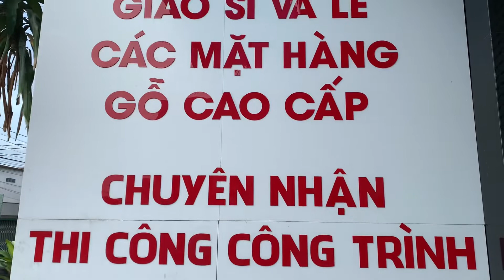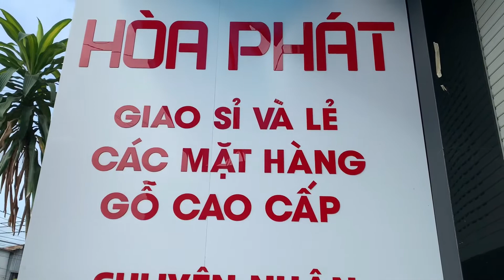Bàn Thờ Tài Địa Gõ Đỏ Cực Vip Cột Rồng Lớn - Số 167 - Đồ Gỗ Hoà Phát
📣 Hotline :
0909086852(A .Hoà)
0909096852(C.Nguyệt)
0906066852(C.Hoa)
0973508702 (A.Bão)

HÃY ĐỂ chúng tôi trang trí cho NGÔI NHÀ YÊU của bạn